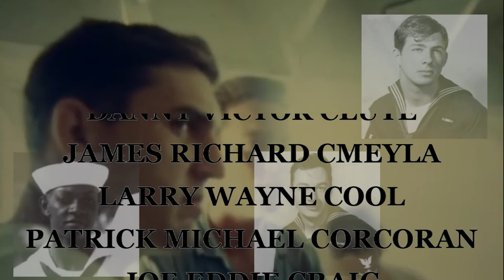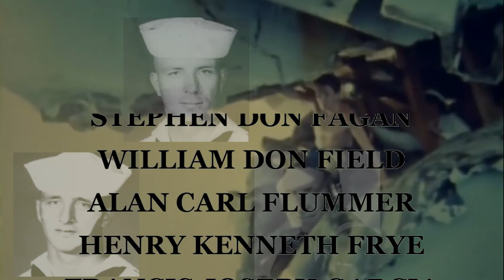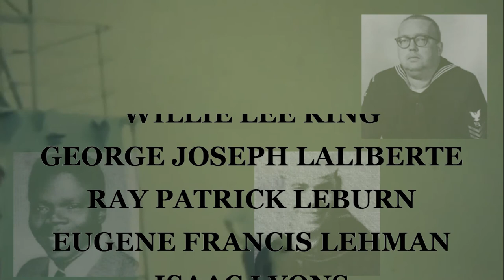Remembering the Crew of USS Frank E. Evans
In an early morning training exercise on June 3, 1969, the destroyer USS Frank E. Evans (DD 754) collided with the Australian aircraft carrier HMAS Melbourne. Sliced in half, Evans' forward section sank in less than 2 minutes. Seventy-four U.S. Navy Sailors perished. Controversially, as the collision occurred just outside the Vietnam operational area, the names of these Sailors are not included on the Vietnam Veterans Memorial. We remember them always.